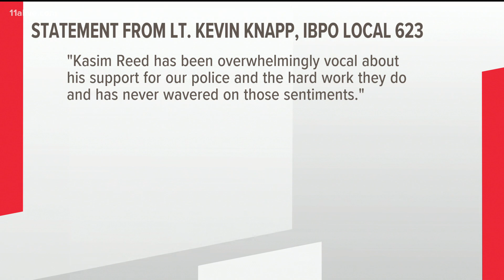Kasim Reed's endorsement draws reaction from Felicia Moore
It happened this morning during a Q&A session in Buckhead.